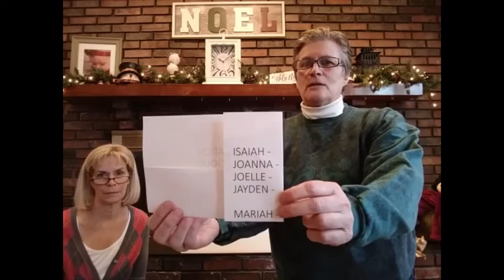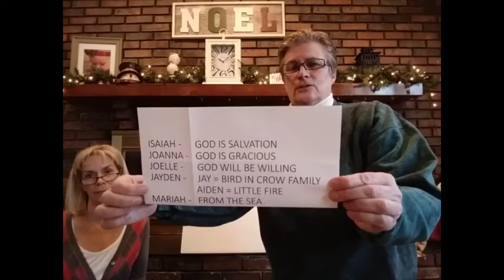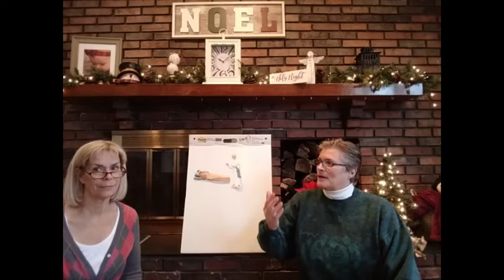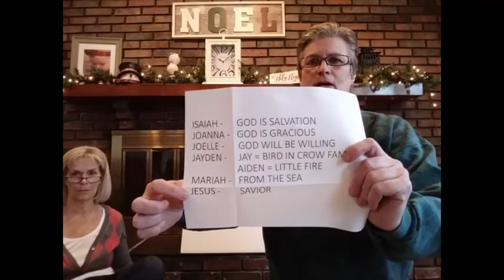Angel and Joseph SS Lesson